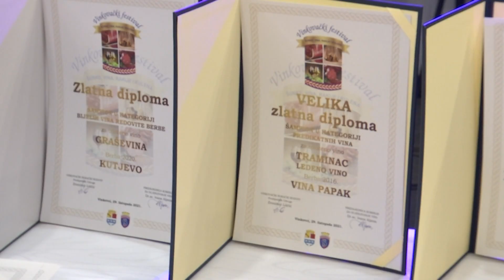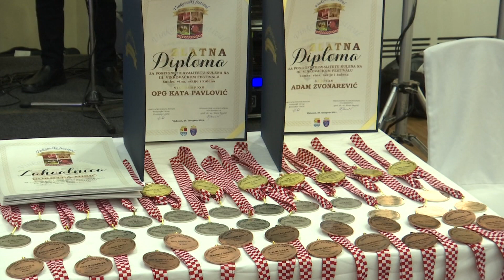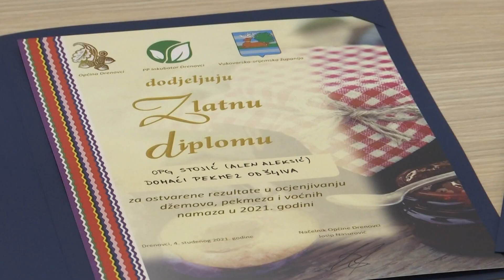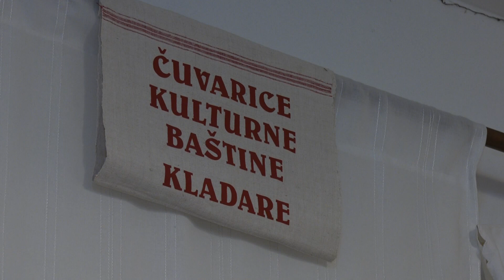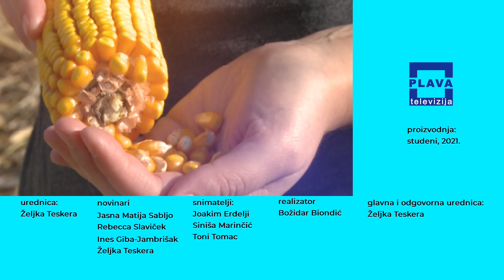BRAZDA 07.11.2021.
Emisija o poljoprivredi. Nedjeljom od 12 sati.